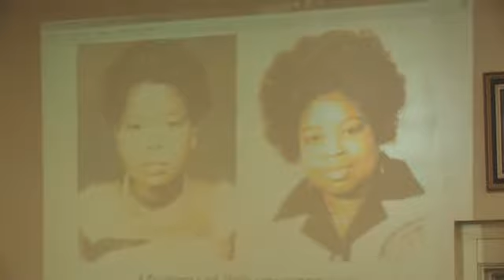FAJI FAMIYA CHIEF JANET'S REMEMBRANCE 4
THANK GOD FOR OUR MOTHER